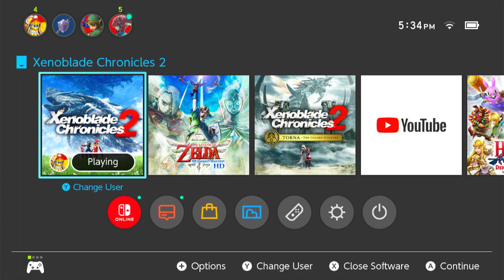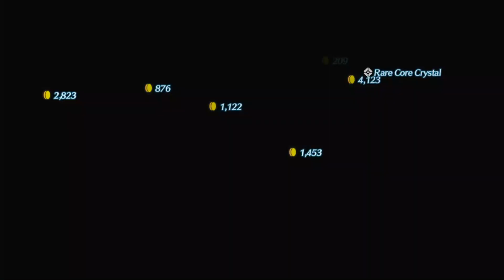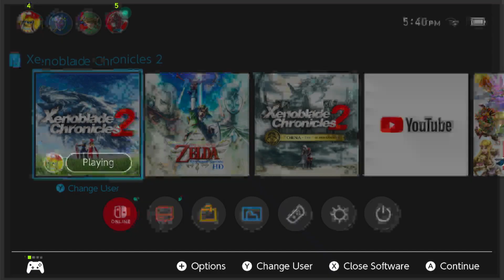Xenoblade Chronicles 2- Gameplay Walkthrough (Nintendo Switch)